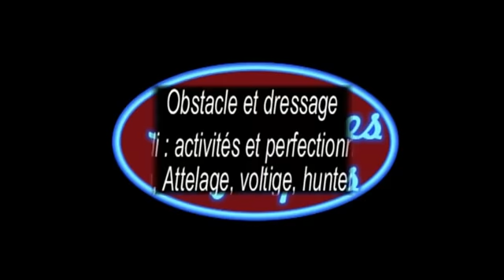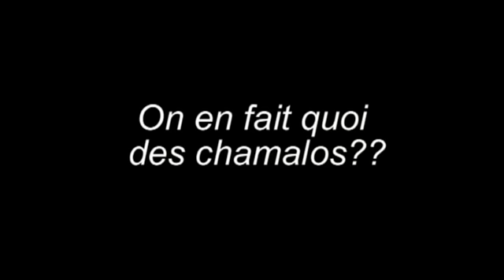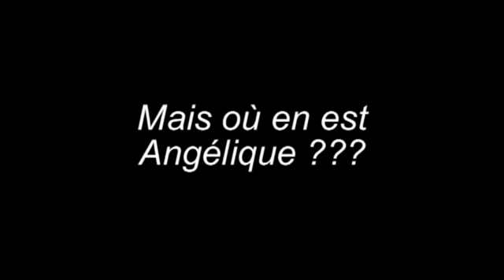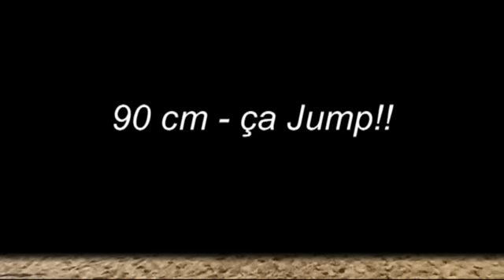Stage d'équitation Avril au Neubourg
Vidéo souvenir des 3 semaines de stage au mois d'Avril 2011.